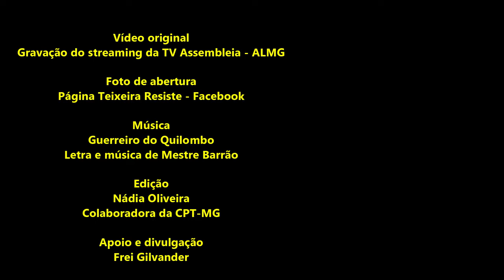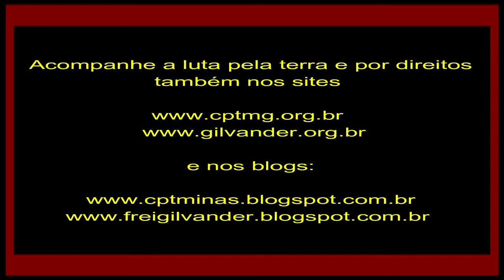Quilombo Souza/Vila Teixeira/BH: O direito de ser ouvido/DESPEJO, NÃO!/Dra. Cleide/DPE/MG. Vídeo 3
Quilombo Souza, na Vila Teixeira, no Santa Tereza, em Belo Horizonte: “As famílias têm o direito de serem ouvidas.” DESPEJO,  NÃO -  Audiência Pública na ALMG – Dra. Cleide, Defensora Pública da DPE/MG  - Vídeo 3 – 11/7/2019.

Dezesseis famílias, com cerca de quarenta pessoas que moram na Rua Teixeira Soares, na chamada Vila Teixeira, no Bairro Santa Tereza, em Belo Horizonte, MG, podem ser despejadas no dia 25 de julho, atendendo a decisão  inconstitucional e injusta do Tribunal de Justiça de Minas Gerais |(TJMG). A sentença judicial de desocupação está fundamentada em um processo que, na opinião de operadores do direito e outros presentes à Comissão de Direitos Humanos nessa quinta-feira,11/7/2019, está contaminado por diversas irregularidades.
A situação desses moradores foi discutida na Assembleia Legislativa de Minas Gerais (ALMG), em Audiência Pública realizada pela Comissão de Direitos Humanos,  a pedido da deputada estadual Andreia de Jesus (PSOL). Vários integrantes das famílias, além de representantes de órgãos que lidam com a questão, participaram dessa audiência.
Os moradores da Vila Teixeira se autodeclaram Quilombo Souza no último dia 30, o que, pode impedir a reintegração de posse, conforme o Procurador da República Dr. Hélder Magno da Silva. A proteção do Quilombo, bem como seus direitos, são garantidos pela Constituição da República e na Convenção 169 da OIT da ONU. A lei considera que remanescentes das comunidades de quilombos são grupos étnicos-raciais com trajetória histórica própria e relações territoriais específicas.
O justo, humano, ético e legal é a Comunidade Quilombola Souza, da Vila Teixeira, ser, por legítimo direito, reconhecida como tal e ter garantido seu direito ao território, cujos ancestrais ali chegaram no início do século passado,  inclusive sendo os quilombolas os responsáveis executores de muitas  melhorias ali realizadas, como o asfalto, por exemplo.
Nesse vídeo 3,  a fala da Dra. Cleide Aparecida Nepomuceno, Defensora Pública da Defensoria Pública do estado de Minas Gerais Especializada em Direitos Humanos, Coletivos e Socioambientais, que aponta irregularidades no processo, defende o direito de as famílias serem ouvidas e enumera as estratégias da Defensoria para garantia dos direitos das famílias do Quilombo Souza, na Vila Teixeira, no Bairro Santa Teresa, em Belo Horizonte.

*Vídeo original do streaming da TV Assembleia da ALMG. Edição de Nádia Oliveira, colaboradora da CPT-MG. Apoio e divulgação: Frei Gilvander, da CPT, das CEBs e do CEBI. Belo Horizonte, MG, 11/7/2019.